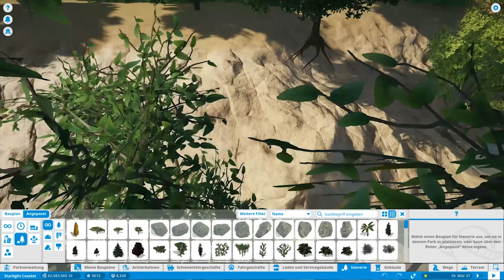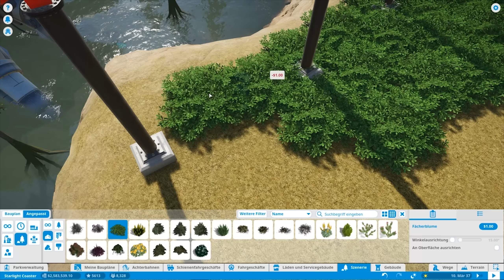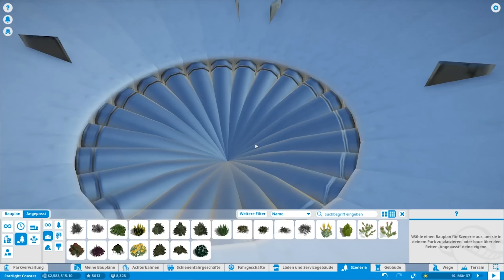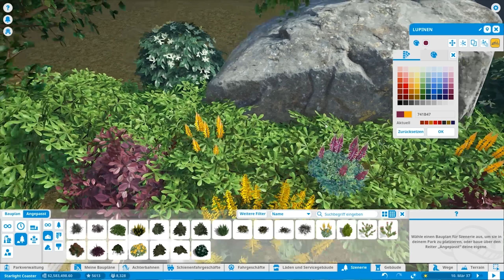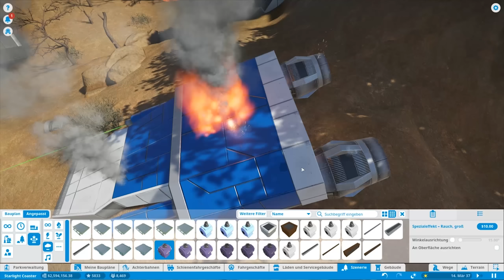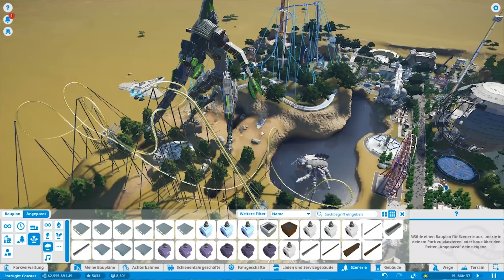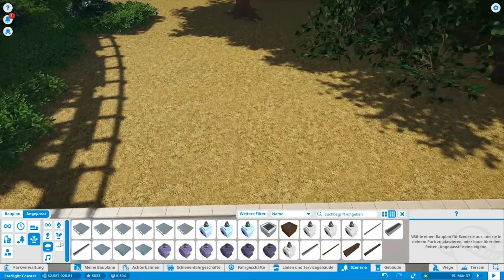🎢 VERSCHÖNERUNG AN DER ACHTERBAHN 🎢 - PLANET COASTER #57 | GAMERSTIME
► Planet Coaster
★ Livestream ★

Nahezu täglich finden Livestreams auf meinem Twitch-Kanal statt. Sollte ich mal nicht am Start sein streamt mein Kumpel Gemba für euch!

★ Social Media ★
★ Merch ★

Coole Merchartikel könnt ihr demnächst erwerben da ich momentan noch mit einem Store an einem guten Konzept arbeite.

★ Texturepack ★

★ Musik ★